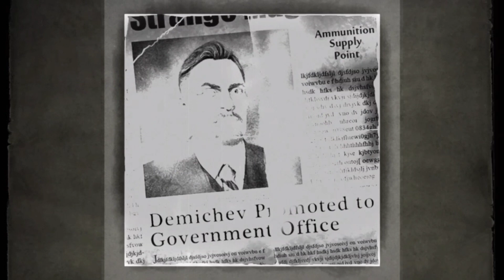Singularity Walkthrough (Part 2)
Singularity is a 2010 first-person shooter video game developed by Raven Software and published by Activision. Singularity is a first-person shooter with horror elements. A main gameplay device is an artifact known as the Time Manipulation Device (TMD). The TMD is powered by an E-99 core, and can manipulate time. The TMD can move an object backwards or forwards in time, attract something and hold it indefinitely, or send a pulse of energy that can stun or kill enemies. The TMD can only affect living beings or objects that have been in contact with E-99. Some living beings, like the Spetsnaz troops who are covered in heavy armor designed to repel E-99, are immune as well. The TMD can be used in conjunction with special power stations scattered across the island that greatly amplify its power, allowing it to affect objects much larger than it can normally control such as collapsed bridges or shipwrecks.

Playing Singularity on my laptop
Specs
Processor: i7-4720HQ CPU @ 2.60GHz
RAM:           16GB
Graphics:     GeForce GTX 970M
Windows:     8